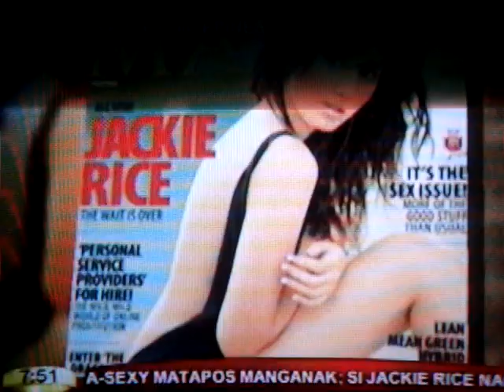Jackie Rice Maxim July 2009!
Want to see the SWEET and SEXY JACKIE RICE? Grab a copy of MAXIM July Ish. :]

Autograph Signing: June 5.. SM marikina. 4-6 pm see you there!